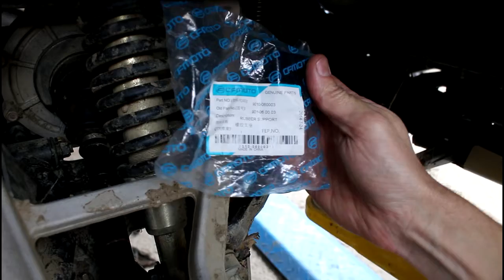CFMOTO CF625 X6 EFI Квадроцикл Замена пыльника привода и колодок 2 часть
свеча зажигания  NGK  DPR7EA9
фильтр масленый  PMC  PBC-005
масло в двигатель  CASTROL  10w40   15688С
масло в редуктора  CASTROL  80w90   157F43
пыльник привода наружный  CFmoto  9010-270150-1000
колодки перед на 1 сторону   GODZILA  FA-159R
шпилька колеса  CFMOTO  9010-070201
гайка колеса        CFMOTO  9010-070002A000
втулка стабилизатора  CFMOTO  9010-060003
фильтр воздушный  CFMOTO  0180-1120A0